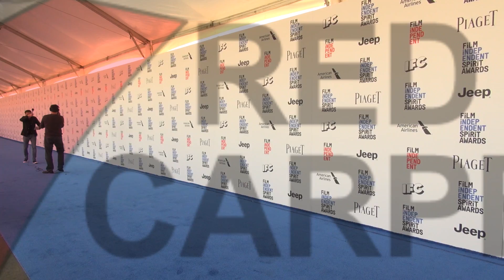2017 Film Independent Spirit Awards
Film Independent, the nonprofit arts organization that produces the Spirit Awards and the LA Film Festival,
handed out honors to Moonlight, The Witch, Other People, Manchester by the Sea, Elle and Hell or High Water at this afternoon’s 32nd Film Independent Spirit Awards. Spa Night, O.J.: Made in America and Toni Erdman also received awards at the ceremony, which was held in a tent on the beach in Santa Monica. In addition to being the celebration that honors artist-driven films made with an economy of means by filmmakers whose films embody diversity, innovation and uniqueness of vision, the Spirit Awards is the primary fundraiser for Film Independent’s year-round programs.

This year’s major winners were Moonlight, which won Best Feature, Best Director, Best Screenplay, Best Cinematography, Best Editing and the Robert Altman Award; The Witch, which won Best First Feature and Best First Screenplay; Manchester by the Sea, which won Best Male Lead; Elle, which won Best Female Lead; Hell or High Water, which won Best Supporting Male; Other People, which won Best Supporting Female; Spa Night, which won the John Cassavetes Award; O.J.: Made in America, which won Best Documentary and Toni Erdmann, which won Best International Film.

The 10th annual Robert Altman Award was given to one film’s director, casting director and ensemble cast. Barry Jenkins’ Moonlight received this award, along with casting director Yesi Ramirez and ensemble cast members Mahershala Ali, Patrick Decile, Naomie Harris, Alex Hibbert, André Holland, Jharrel Jerome, Janelle Monáe, Jaden Piner, Trevante Rhodes and Ashton Sanders.